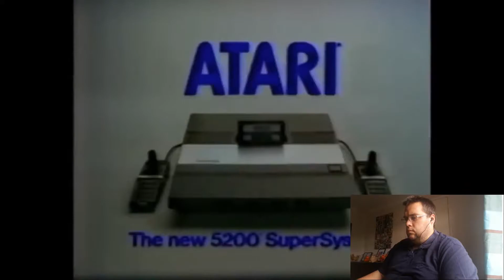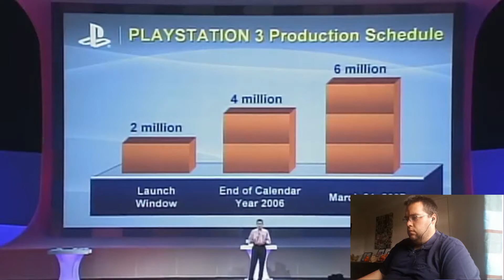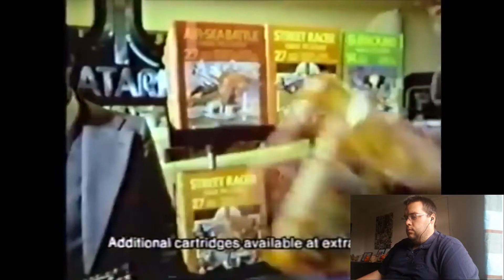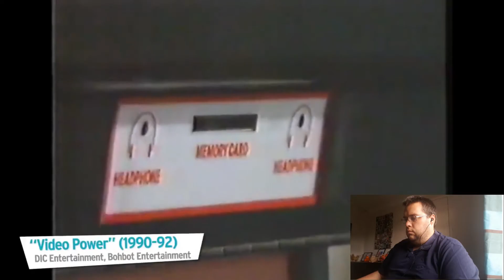Reacting To The Most Expensive Games Consoles Ever!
Hi Guys. Today i am reacting to the most expensive games consoles ever!

Now with all the madness of the current gen consoles and the price of them etc. I thought i would see whether or not that kind of madness was also part of the release of past generations and. i was right!

So i took a gander at these and the prices. just wow.